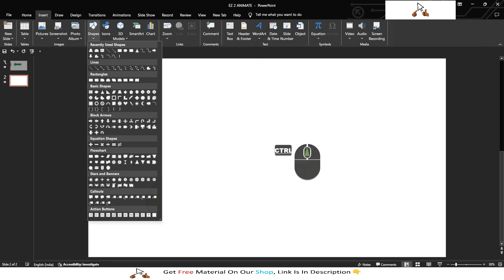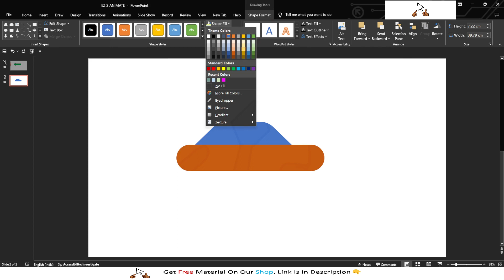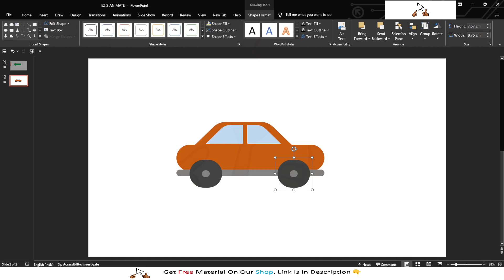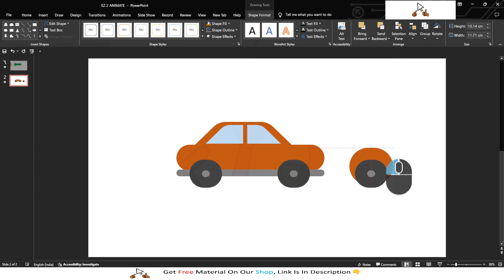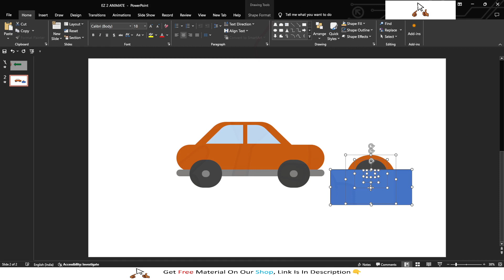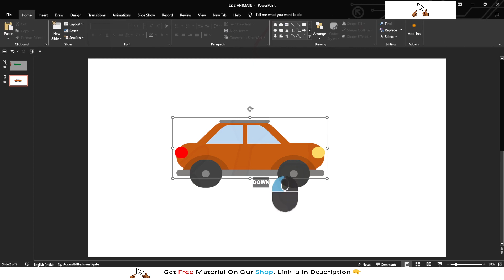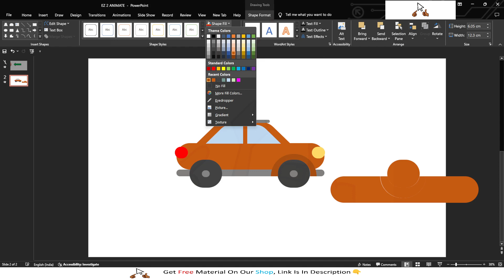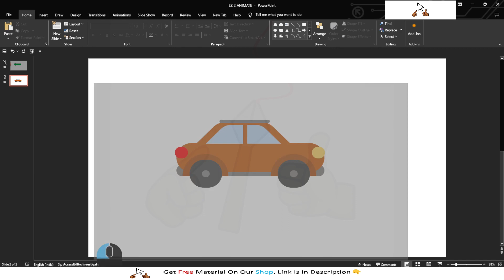How To Illustrate Car Side View In Microsoft PowerPoint🔥